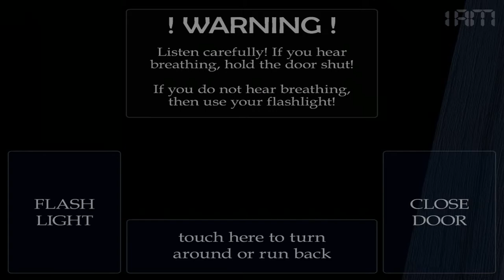I play fnaf 4 sis UvU